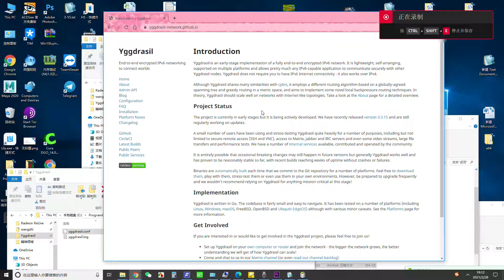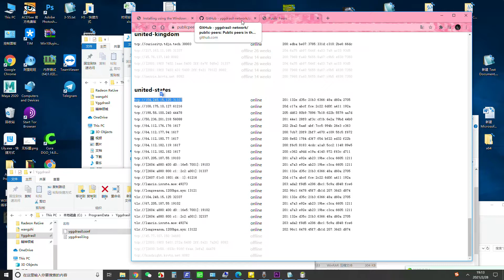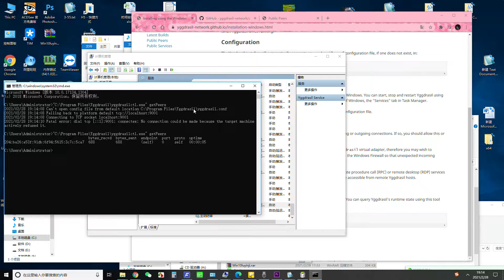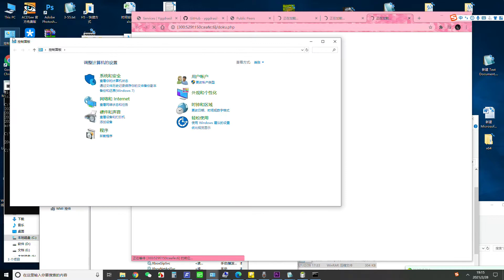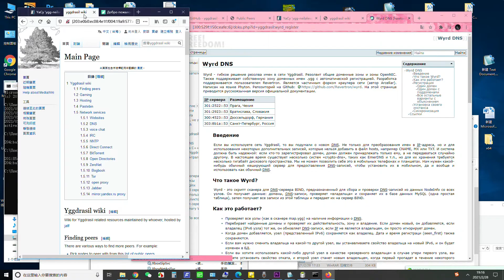Yggdrasil windows10 指南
今天介绍的东西名为：yggdrasil（类cjdns）
Yggdrasil是完全端到端加密IPv6网络的早期实验产品，支持linux、windows、mac等平台

点击“Installation”
选择您所对应的系统（我是windows）
从github下载msi格式（windows格式）的压缩文件
下载完成之后双击打开

配置文件在：C:\ProgramData\Yggdrasil
程序文件在：C:\Program Files\Yggdrasil

一般服务是默认开启的，可以通过在CMD命令行中输入：
"C:\Program Files\Yggdrasil\yggdrasilctl.exe" getPeers
查看服务是否开启

之后进行配置，打开配置文件。
C:\ProgramData\Yggdrasil\yggdrasil.conf

在Peers字段下输入活动节点
活动节点查找地址：publicpeers.neilalexander.dev
输几个无所谓，能用就行

之后保存即可畅玩Yggdrasil
--废渣

（至于dns不用设置，若是不能用你再从官网或者谷歌搜寻即可，
在 控制面板\网络和 Internet\网络和共享中心 选择“Yggdrasil”--属性--ipv6设置）